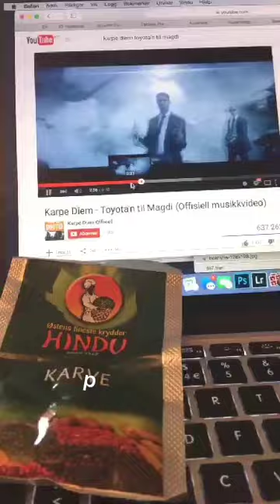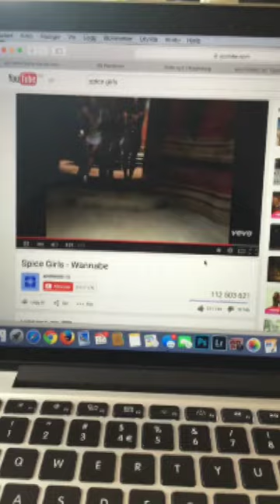Popmusikalske krydderier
En snapstory av Lars H. Andersen